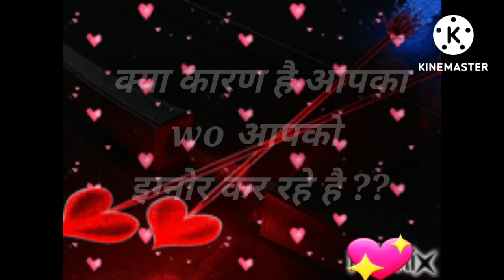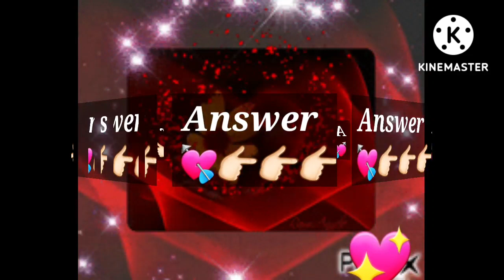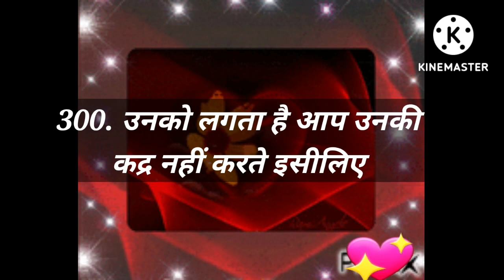Love Quiz game | Love test | choose one number